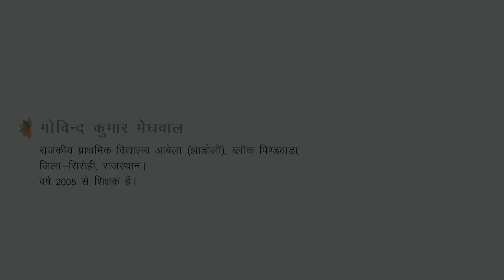Govind Kumar Meghwal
Govt. Primary School, Obela (Jhadoli),  Block Pindwara , District Sirohi, Rajasthan.
Teacher since 2005. Teaches Hindi and English - Primary classes.

Selected for the 'Better Educational Practices Programme 2011', a collaborative initiative of the Council of Elementary Education, Rajasthan and Azim Premji Foundation, Rajasthan.